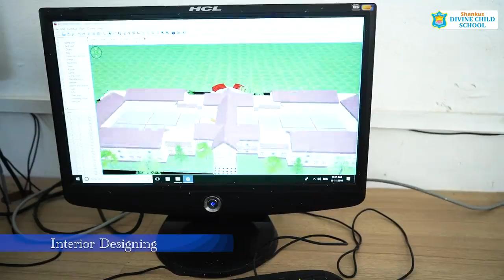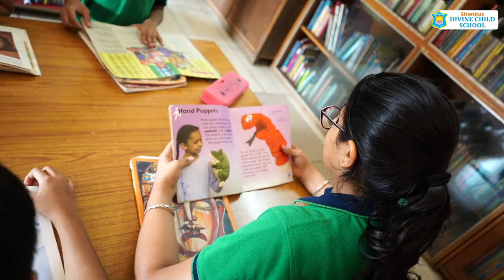Divine Child School, Mehsana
Divine Child School, Mehsana is founded by Bhanuvijayji Universal Foundation, which is very popular for Shankus Water Park, the first Water Park in India and Shankus Nature Health Center, a famous Naturopathy Center at Mehsana. The Management of Shankus group has proved its eminence and efficiency in the field of education from its pioneer institute Divine Child School, adjoining Shankus Water Park, Mehsana. It takes pride in providing child-centric, innovative and global standards of education since its inception in 1994. The school encourages freedom, expression and exploration, thus empowering the child towards learning by doing. Today it is a premier institute reaching beyond the horizons of Gujarat and finding place in the international arena.